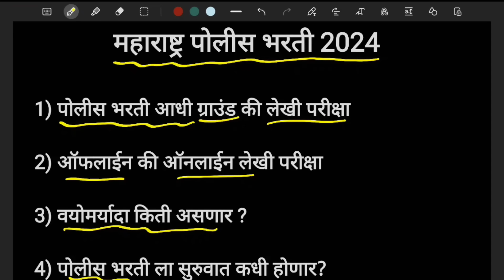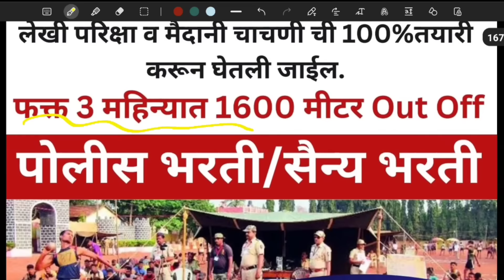महाराष्ट्र पोलीस भरती 2024|| मुलांनी विचारलेले सर्व प्रश्न ||Police Bharti latest Update